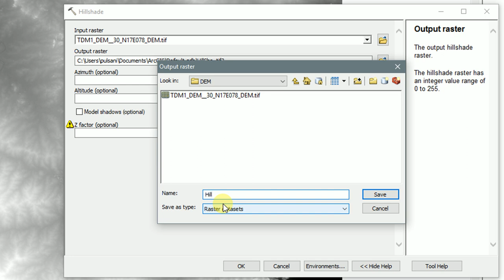ArcGIS 10.x - Create Hillshade from DEM data